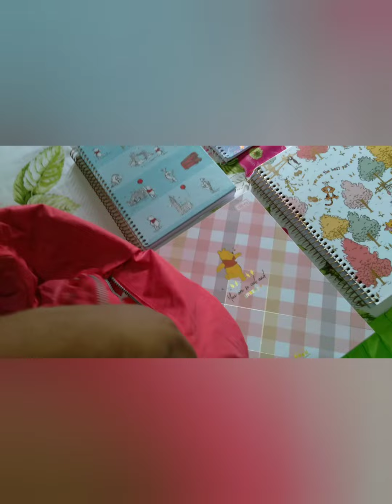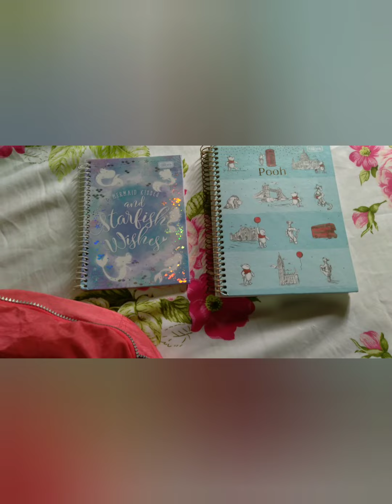vlog volta às aulas e novidade para nosso canal....